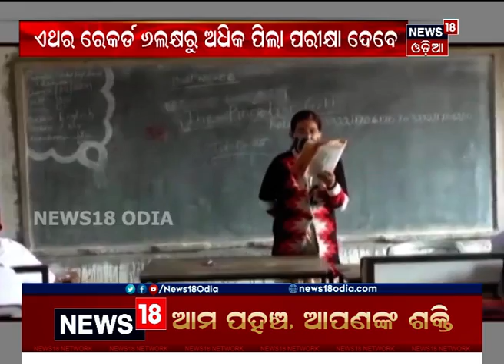ମେ ୩ରୁ ଆରମ୍ଭ ହେଉଛି ମାଟ୍ରିକ୍ ପରୀକ୍ଷା: ଏଥର ରେକର୍ଡ ସଂଖ୍ୟକ ୬ ଲକ୍ଷରୁ ଅଧିକ ପିଲା ଦେବେ ପରୀକ୍ଷା